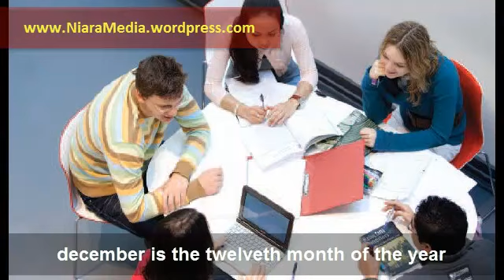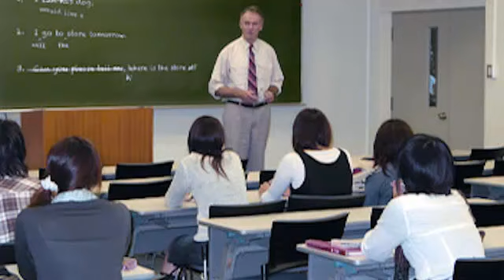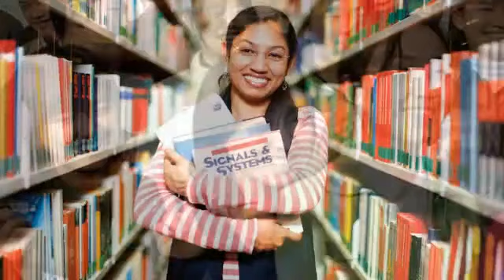Belajar Bahasa Inggris Percakapan 23: Berbicara Tentang Jam/Waktu (part 2)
dan seterusnya..

Perhatikan mulai dari FOUR terdapat suatu pola baku yaitu: BILANGAN + TH
FOUR + TH = the FOURTH
FIVE + TH = the FIFTH
SIX + TH = the SIXTH
SIXTEEN + TH = the SIXTEENTH
dan seterusnya.

PENGGUNAAN BILANGAN URUTAN
1. Untuk Menyebutkan Tanggal
Dalam Bahasa Inggris penulisan tanggal sedikit berbeda dengan bahasa Indonesia.
Perhatikan:
Bahasa Indonesia: Tanggal 5 Januari 2015
Bahasa Inggris: January 5, 2015 ATAU ditulis: 5th January 2015
Dan diucapkan: "It's the fifth of January 2015" (tanggal KELIMA dari bulan Januari.)
Contoh:
- February 6, 2015 = It's the sixth of February 2015
- 21st March 2015 = It's the twenty-fisrt of March 2015

2. Untuk menunjukan urutan dalam suatu deretan
Saat ini kita sedang mempelajari Pelajaran 23, atau tepatnya Pelajaran ke-23. Maka dalam bahasa Inggris kita menyebutnya:
- It's the twenty-third lesson. (Ini adalah Pelajaran ke-23.)
Contoh lain:
- Peringatan Hari Kemerdekaan ke-55 = It's the fifty-fifth Independent Day Celebration.
- Buklah halaman 67 dari buku saudara = Please, open the sixty-seventh page of you book.

Material Credit:
RADIO AUSTRALIA